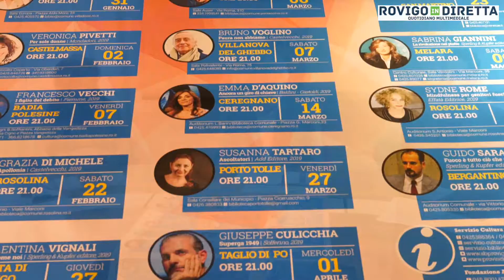Polesine 2020 - Incontri con l'autore